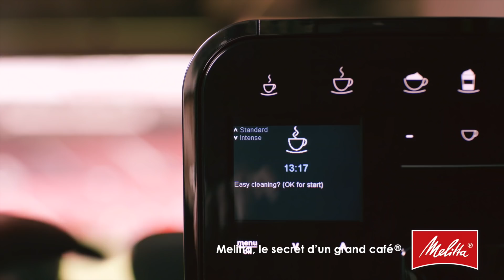Melitta® est partenaire de café de Manchester United! (FR)